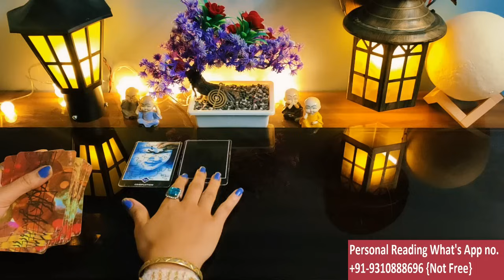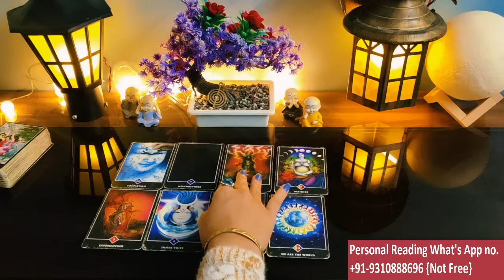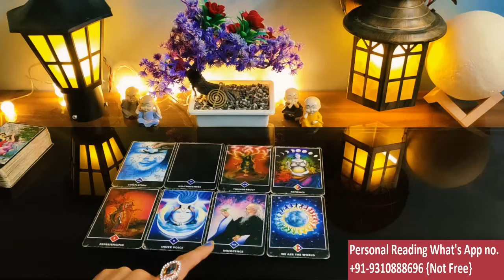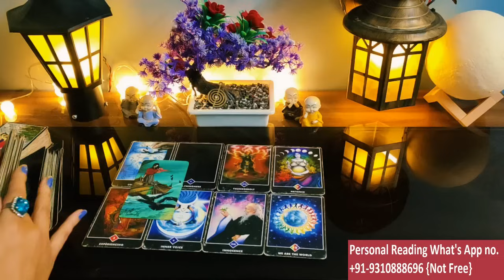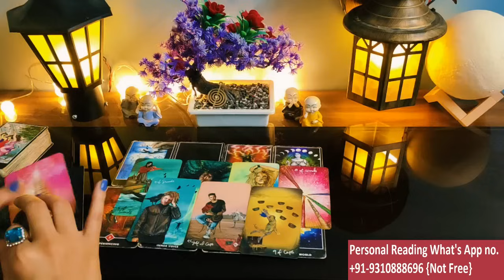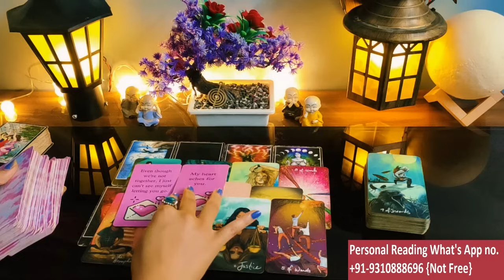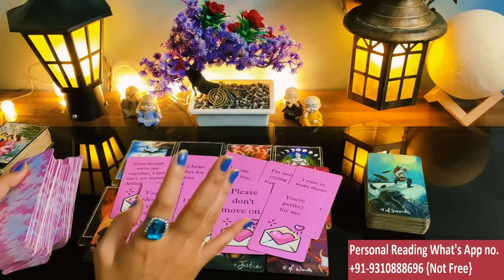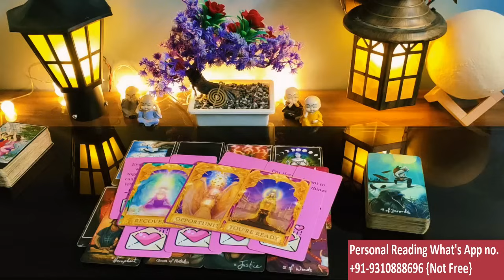😍😍CURRENT FEELINGS FOR YOU / 😍COLLECTIVE TODAY TAROT CARD READING/ 💯IN HINDI / LOVE READING/😍😍